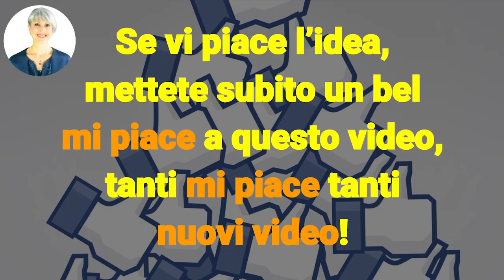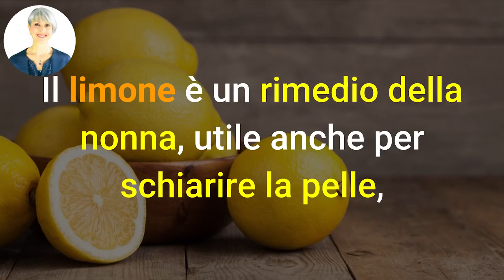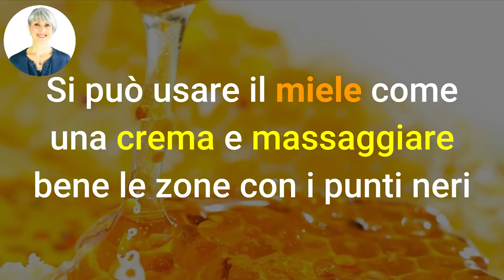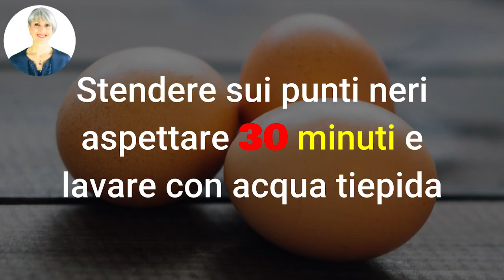PELLE DEPURATA! BYE BYE PUNTI NERI con 7 MASCHERE ECO BIO fai da te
Ciao amici! Come eliminare i punti neri? Ecco 7 maschere naturali eco bio per pulire la pelle senza dolori...

Nota bene

Simona Vignali